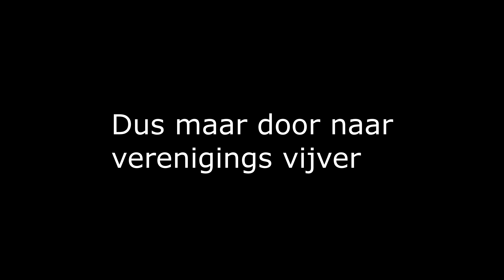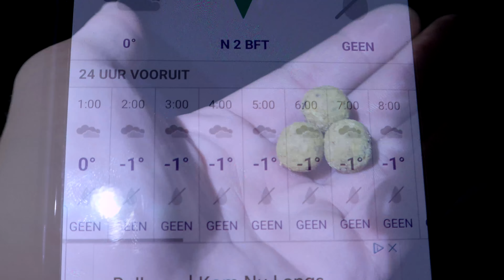kort nachtje op verenigings water